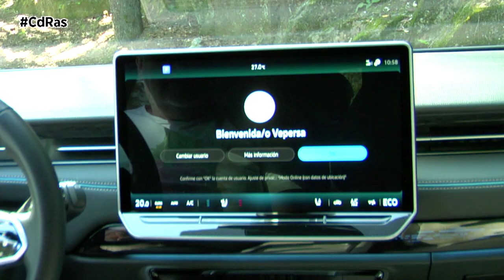VOLKSWAGEN ID7 HIGHLIGHTS & ACTIONS | By CdRas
Volkswagen sigue apoyando el mercado de las berlinas y lo hace con determinación, como lo demuestra con el lanzamiento del ID.7 que está en plena comercialización. Dotado con un motor de 286 CV de potencia, anuncia una autonomía muy próxima a los 700 kilómetros. De cara al año que viene la marca alemana lanzará también una versión con las siglas GTX y una familiar con la denominación Tourer. Es cierto que los SUV’s acaparan el mercado, pero hay quien todavía cree en las berlinas, y este es un buen ejemplo.
Este ID.7 está basado en la misma plataforma MEB que la firma de Wolfsburg ya utiliza en otros modelos de la marca. Si algo distingue al nuevo modelo son sus dimensiones. Es más pequeño que el Phaeton pero más grande que la última generación del Passat. La carrocería, con una imagen frontal muy próxima a todos los ID que han ido apareciendo mide 4,96 metros de longitud tiene una anchura de 1,86 metros y una altura de 1,54 metros, con una distancia entre ejes de 2,97 metros. Son medidas que auguran un interior amplio y espacioso para todos sus ocupantes. En cuanto al maletero, ofrece una capacidad de 532 litros.
Pese a esas dimensiones, los expertos en diseño han trabajado en una carrocería sumamente estilizada con un estilo coupé y gracias a soluciones como las cortinas de aire que dirigen el flujo del viento hacia el lateral por los pasos de rueda se ha logrado un coeficiente aerodinámico de tan solo 0,23.

En el interior Volkswagen ha cuidado la presentación y acabados. Destaca la presencia en el salpicadero de una nueva pantalla táctil de 15 pulgadas con múltiples funciones, nuevo diseño en todos sus menús y es fácilmente configurable en todas sus funciones. Por otro lado, es el primer coche de la firma alemana que equipa de serie un Head-up Display con realidad aumentada a la vez que el cuadro de instrumentos es un poco más pequeño ya que se entiende que la información viene ofrecida por el Head-up display.

El espacio es otro de sus aspectos destacados en cualquiera de sus plazas, especialmente las traseras. En cuanto a los asientos delanteros, Volkswagen ofrece en opción por primera vez el asiento adaptativo Climatronic con refrigeración o calefacción, así como una función de secado.

Otra de las propuestas es un nuevo techo solar panorámico y regulable electrónicamente que está dotado de un cristal inteligente que puede variar la transparencia del mismo siguiendo las órdenes de voz que se pueden realizar a través del nuevo asistente de voz IDA. Evidentemente, la lista de sistemas de ayudas a la conducción y seguridad es muy amplia y completa.

Para impulsar al ID.7, Volkswagen recurre a una nueva generación de motores eléctricos que destacan por su eficiencia. En el caso que nos ocupa, el motor ofrece una potencia de 286 CV, cifra no lograda hasta la fecha por un solo motor en la familia ID de la marca alemana, con una autonomía de hasta 620 kilómetros. El motor, la caja de cambios de una relación, y el módulo electrónico de potencia y control que gestiona la transformación de corriente alterna a continua y viceversa, van montados en el eje posterior.